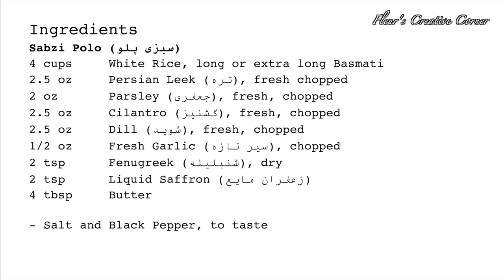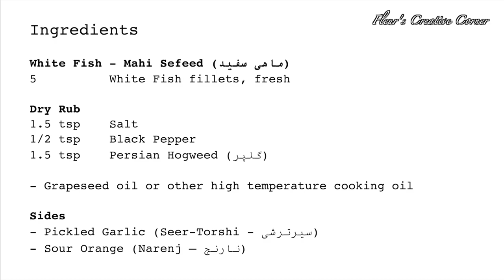Sabzi Polo (سبزی پلو), Kuku Sabzi (کوکو سبزی), & White Fish (ماهی سفید) | Iranian Food | [ENG SUB]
Sabzi Polo (green herb rice), Kuku Sabzi (Persian herb frittata), and Mahi (typically white fish) are delicious traditional Iranian dishes that can be enjoyed year-round but are commonly eaten during the first day of the Persian New Year (Nowruz). Enjoy!

Sabzi Polo (سبزی پلو)
4 cups      White Rice, long or extra-long Basmati
2.5 oz       Persian Leek (تره), fresh chopped
2 oz          Parsley (جعفری), fresh, chopped
2.5 oz       Cilantro (گشنیز), fresh, chopped
2.5 oz       Dill (شوید), fresh, chopped
1/2 oz      Fresh Garlic (سیر تازه), chopped
2 tsp         Fenugreek (شنبلیله), dry
2 tsp         Liquid Saffron (زعفران مایع)
4 tbsp       Butter

Kuku Sabzi (کوکو سبزی)
5                Eggs, large
1 oz           Persian Leek (تره), fresh chopped
1/2 oz       Parsley (جعفری), fresh, chopped
1 oz           Cilantro (گشنیز), fresh, chopped
1 oz           Dill (شوید), fresh, chopped
1/3 oz       Fresh Garlic (سیر تازه), chopped
1/2 tsp      Fenugreek (شنبلیله), dry
2 tsp          Turmeric (زردچوبه)
1/2            Onion, small
2 tbsp       All Purpose Flour
- Salt and Black Pepper, to taste
- Grapeseed oil or other high temperature cooking oil

White Fish - Mahi Sefeed (ماهی سفید)
5          White Fish fillets, fresh

Dry Rub
1.5 tsp       Salt
1/2 tsp      Black Pepper
1.5 tsp       Persian Hogweed (گلپر)

Sides
- Pickled Garlic (Seer-Torshi - سیرترشی)
- Sour Orange (Narenj – نارنج‎)

Thank you very much for watching my cooking video!